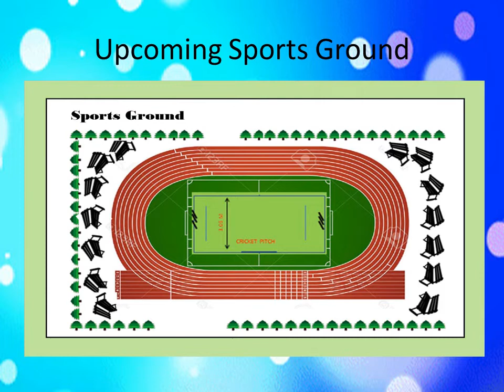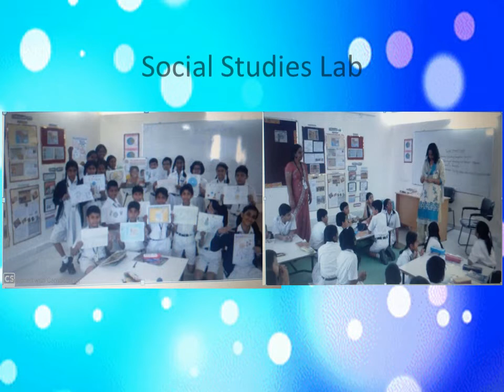Virtual Tour of DPS Mahendra hills.